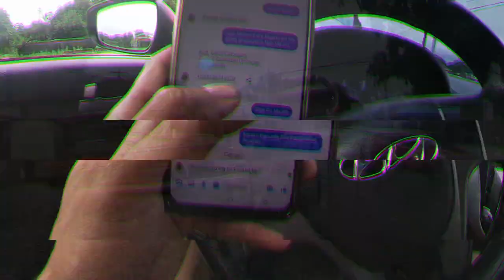Solano Nueva Vizcaya to Pangasinan para sa Site Visit sa Alcala at Umingan Proj.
Una Sa Lahat Nagpasalamat Ako Sa Panginoon Sa Safe Travel Ng Kamasta Family Sa aming Pagpunta Ng Pngasinan Para sa Pag Bisita Sa Bahay Ng Ating Mga Mahal n Kliyente Narito Nga Ang ilang tagpo Sa Pagpunta Namin Ng Pangasinan Mga  Kamasta Sanay Inyo Pong Magustuhan at Muli Nagpasalamat Ako Sa Panginoon at Sa Ating Mga Kliyente.